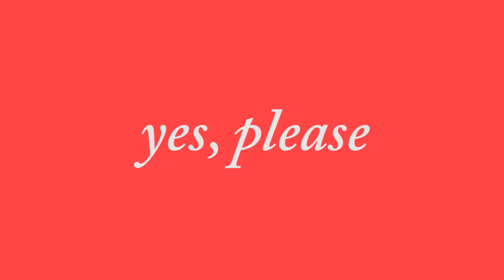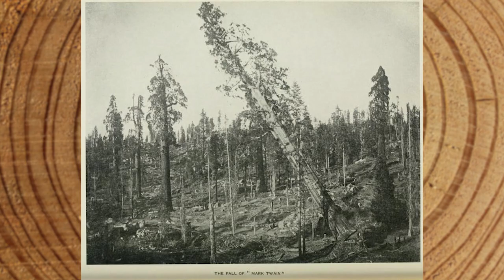Vsauce2 on BIGGEST TREE on EARTH | Google Arts & Culture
Kevin from Vsauce 2 talks about the biggest tree ever, Abe Lincoln, and a tragic dance party in this episode of Hyper History.

Additional footage provided by:
Chad Johnson
mrscobie
Samuel North
Tim Brady
Give Soul
David Marvin
Chris M
Maximus Thaler
Pond5
LA Hall
James Keuning
Fabio Meroni
Dactrtr
Melissa Hendricks
Theysaurus